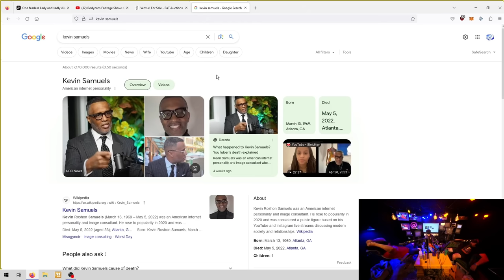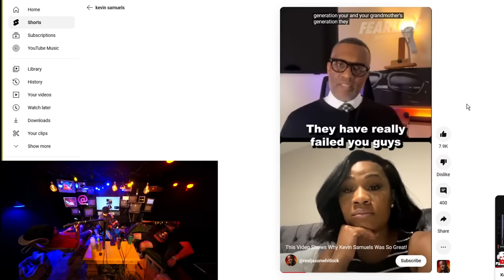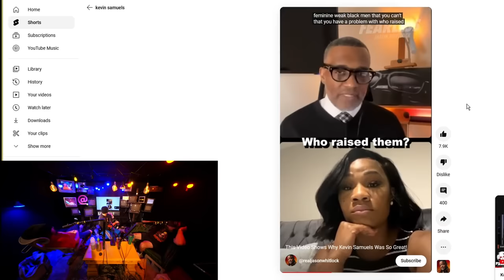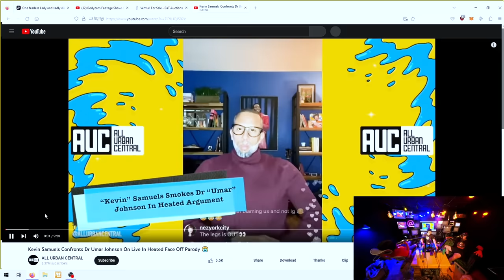Sam Hyde Nick Rochefort and Charls Carroll on Pet Peeves, Smoke Alarms, and Kevin Samuels!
Sam Hyde on PGL Perfect Guy Life with team Nick Rochefort and Charls Carroll are starting of by talking Smoke Alarms. Sam's been talking about them for years and now he's talking with Nick and Charls about them. After this Sam goes into his list of Pet Peeves and at the top of this list Air Fresheners. The boys chat about various health items and then Nick brings up Kevin Samuels.

📖Jack Vance - The Dying Earth
📖Hagakure
📖The Fatal Conceit
📖Jack Vance
📖Eight Fantasms and Magics
📖Douglas Adams - Hitchhikers Guide to Galaxy
📖Confederacy of Dunces -Sam Hyde Funniest List
📖Kurt Vongioet
📖Philip K Dick
📖Gene Wolfe
📖RA Lafferty
📖RA Lafferty - Past Master
📖Gene Wolfe - Book of The New Sun
📖Mirror Shades Compilation editor Bruce Sterling
📖Rudy Rucker
📖Three Body Problem
📖King Warrior Magician Lover
📖Counter Clock World - Philip K Dick
📖Hagakure
📖Carl Jung
📖Carl Jung - Aion
📖Jan Tschichold